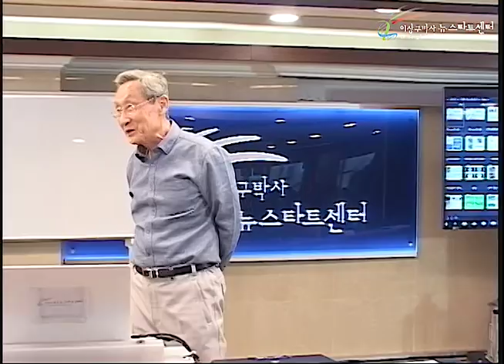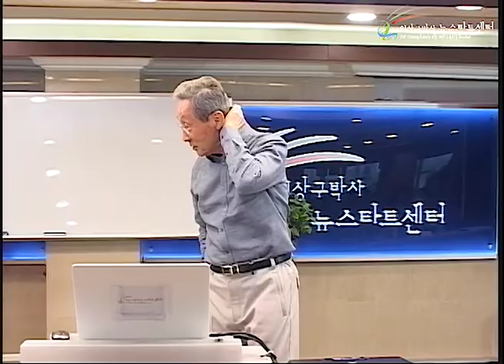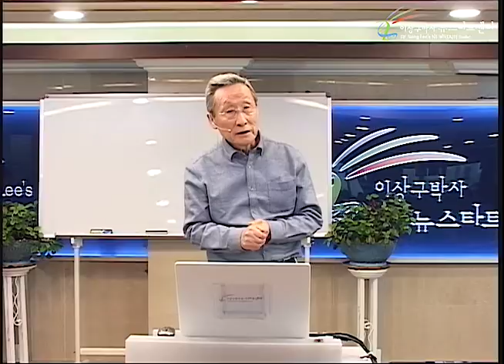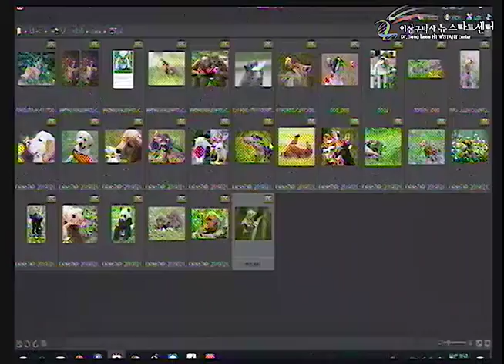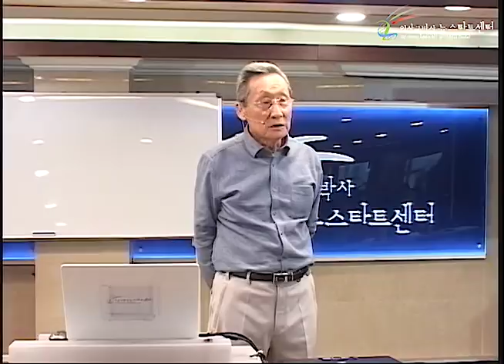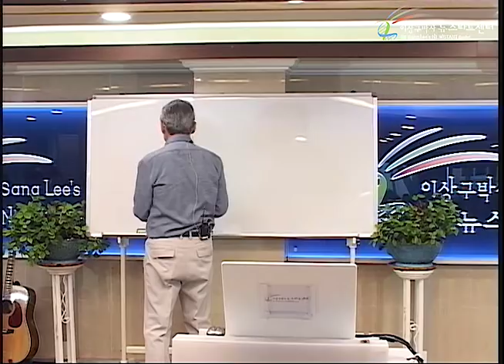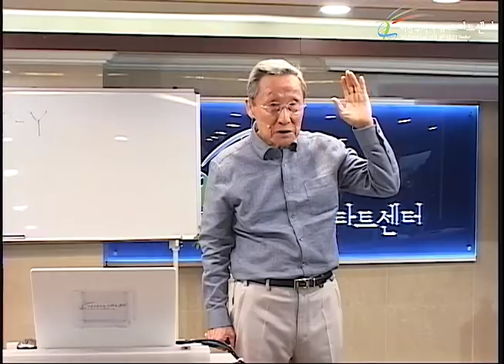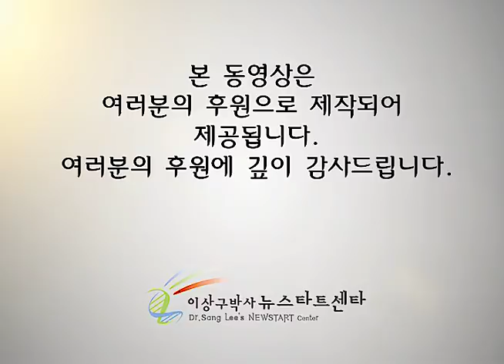R227 12 빌어야하는가? , 건강한 식생활 (1)